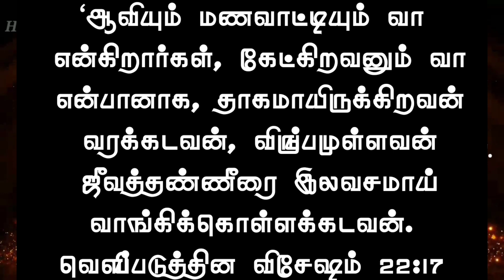Today Bible Verse in Tamil I Today Bible Verse I Today's Bible Verse I Bible Verse TodayI 19.06.2024